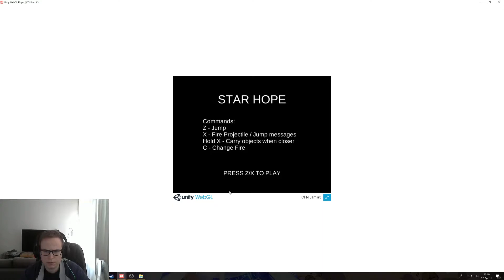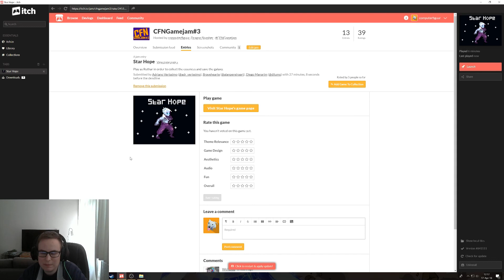CFNGamejam3 - Star Hope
Itchio Gamejam by CFN Gaming
CFN Gamejam #3

Twitter hashtag

Video by: ComputerFiguur

 "NOTE: Most games shown for Let's Play or Review on the CFN Gaming Youtube channel, are given by Indie Game Developers to review, this means, they likely got the reviewed game for FREE. Our reviewers are volunteers and do this for fun. Also, Sometimes demo's of games that haven't been released yet, are previewed on this channel. We always notify the developer about this."

Video on 'CFN' "ComputerFiguur's Network. A nice group with love for indie games. We are all doing this as a volunteer and for fun. If you have any advice on making better content, please leave it in the comments below that video.

"Ember of Dreams is a gaming community for gamers all around the world. Young, old, skilled or noob, it doesn't matter, we're all gamer's and anyone who loves and enjoys games like we do, is welcome in our community Discord."
"Our aim in this community is to help people, to create a place where people who are passionate about gaming can find others who are too, a place where people can grow as individuals and maybe even learns some skills for the future."

They help indie game developers obtain helpful feedback on the content of their game press release prior to sending it out to the media! - They're great for indie game developers.